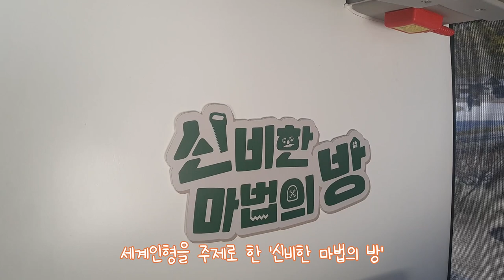신비한 마법의 방으로 초대합니다!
국립민속박물관 어린이박물관이
새로운 전시 준비를 위해 문을 닫았어요.
그래서 친구들을 만나지 못하는 아쉬움을 달래기 위해 준비했어요.
전국 방방곡곡 여행을 다니던 국립민속박물관의
“찾아가는 어린이박물관”이  박물관 앞마당에서
잠시 휴식을 취하며 친구들을 기다리고 있어요!
4월 26일(금)까지 평일 오후 2~4시에 만날 수 있어요.

찾아가는 어린이박물관 관람 후에
재미있는 활동지와 걱정 인형 만들기 키트를 받을 수 있어요.

‘찾아가는 어린이박물관’에 대한 자세한 영상은

4월 28일(수),
새로운 어린이전시 “우리 이제 만나요”가 여러분을 찾아옵니다!

많이많이 기대해주세요~